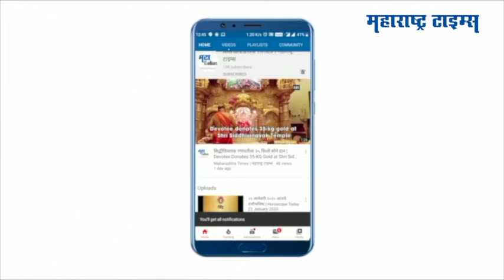Mumbai : धारावीतील त्या दहशवाद्याचं 'दाऊद कनेक्शन'; ATS कडून खळबळजनक माहिती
दिल्ली पोलिसांच्या विशेष पथकानं मोठा दहशतवादी हल्ल्याचा कट उधळून लावला. देशातील विविध राज्यांतून पोलिसांनी सहा दहशतवाद्यांना अटक केली. यातील एक दहशतवादी हा मुंबईतील धारावी येथील राहणारा आहे. महाराष्ट्र एटीएसचे प्रमुख विनीत अगरवाल यांनी याबाबत आज महत्वाची माहिती दिली.जान मोहम्मद अली मोहम्मद शेख असे दहशतवाद्याचं नाव आहे. त्याचे दाऊद कंपनीशी संबंध असल्याचे अनेक रेकॉर्ड आहेत, अशी माहिती त्यांनी दिली. त्याचे डी कंपनीशी २० वर्षांपूर्वीचे जुने संबंध असल्याची धक्कादायक माहिती समोर आली आहे.